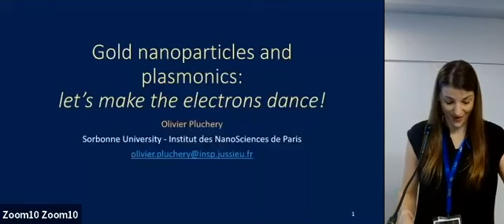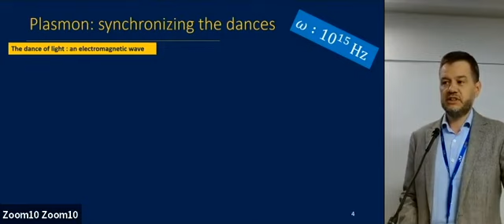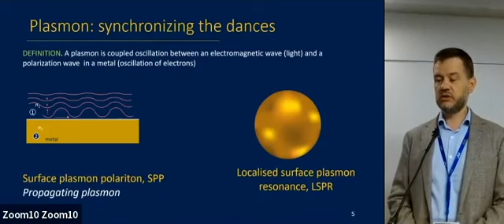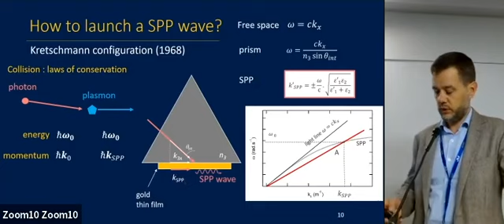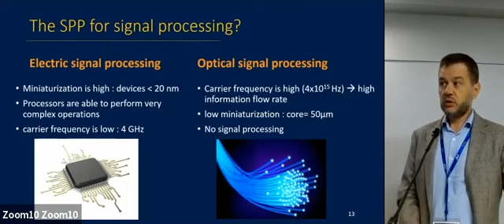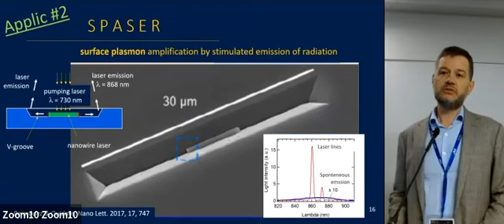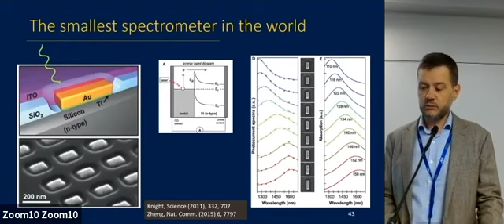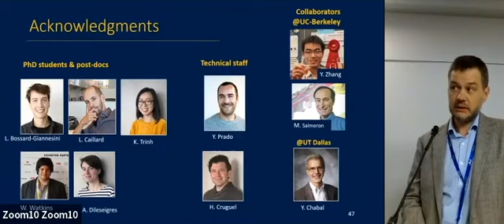Gold nanoparticles and plasmonics: let’s make the electrons dance!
Plenary conference given by Pr. Olivier Pluchery at the international conference GOLD 2022 held in Québec city on 19-July-2022

Gold nanoparticles are famous for their ruby-red color due to the localized surface plasmon resonance. This color is the visible manifestation of an intimate coupling between an optical wave and the electrons, that takes place at the nanometer scale well below the diffraction limit. This "dance of the electrons" occurs at a very high tempo set by the optical frequency. The resonance is the visible sign of local electric field amplification that has been scrutinized for two decades and used for biosensing, for controlling photothermal effects, or for innovative thermo-therapies. This talk reviews the fundaments of plasmonics with a didactic approach, and also highlights a few of these applications.

0'          Presentation of O. Pluchery
2'00"    Global introduction to plasmonics
9'47"     The Surface Plasmon Polariton (SPP)
20'55"  SPP for signal processing
29'15"  The plasmon resonance in nanoparticles (LSPR)
46'40"  When plasmonics meets electrstatics: the hot electron physics